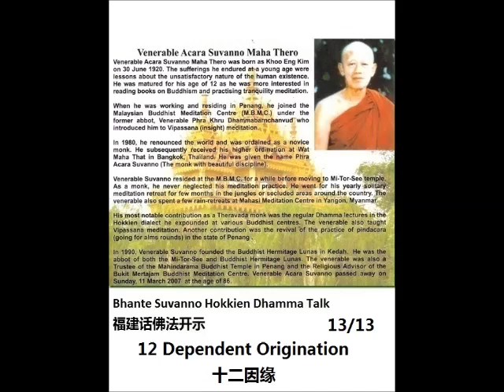Bhante Suvanno - Twelve Links of Dependent Origination 13/13 十二因缘 13/13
Total 13 episodes 此影片共13册

苏哇诺长老类似台语佛法开示